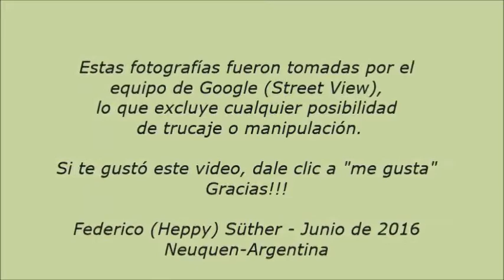OVNI en Patagonia